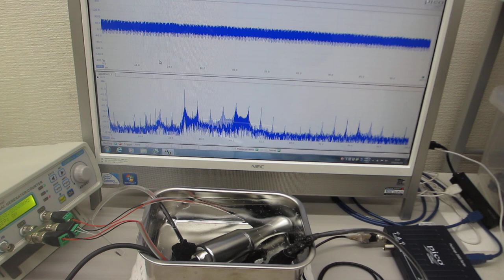同時に２種類の超音波プローブを発振制御する技術（超音波システム研究所）